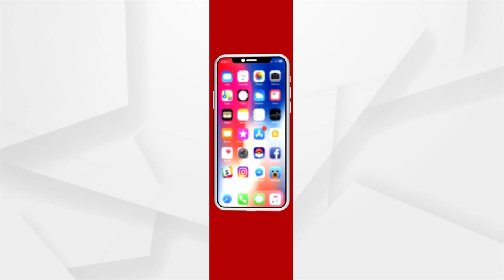PM Modi Addresses G20 Summit